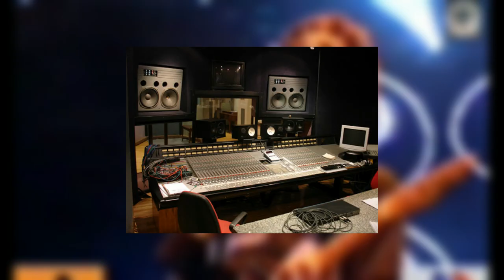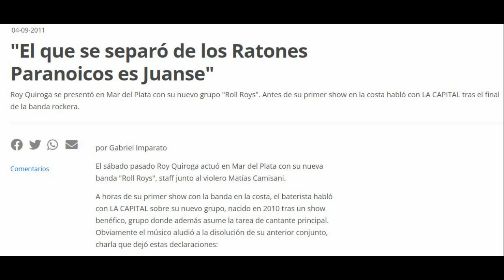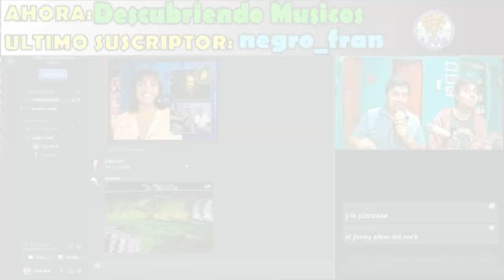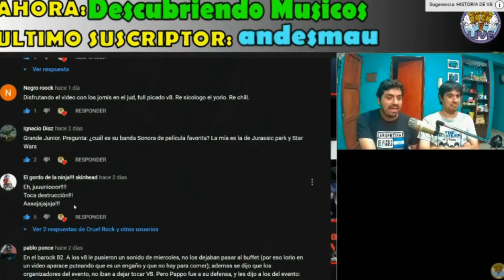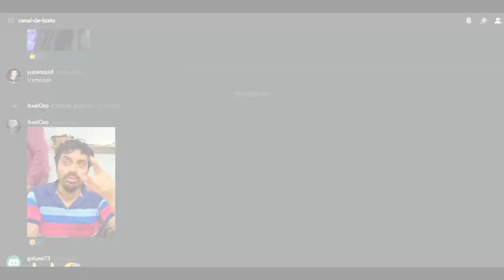La HISTORIA de RATONES PARANOICOS (CAP3)- separación, Reunión, MASTERCHEF.. en fin ROCKNROLLNENEN!!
SEGUINOS🔽🔽🤙👍
👇📺Canal en TWITCH📺👇